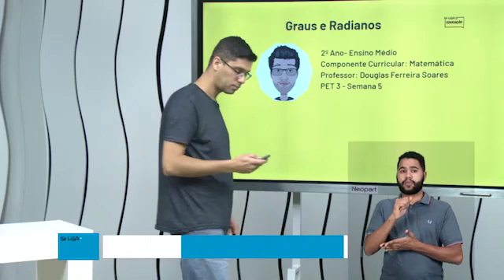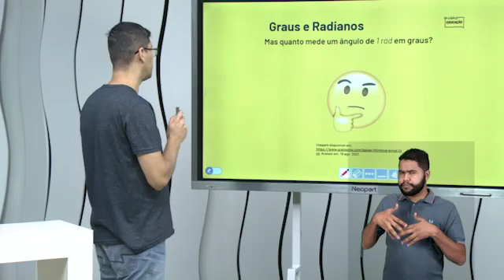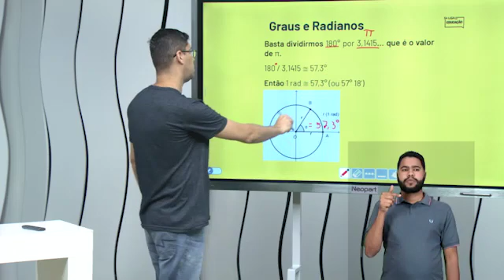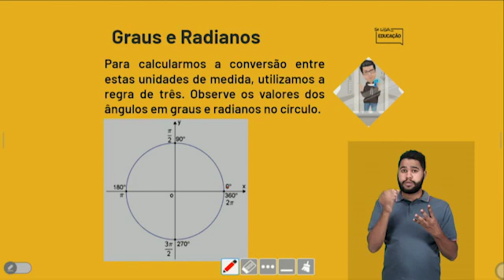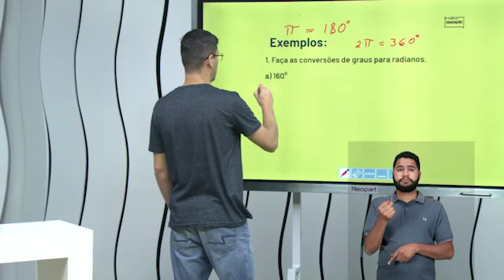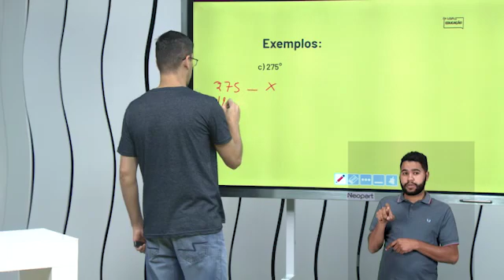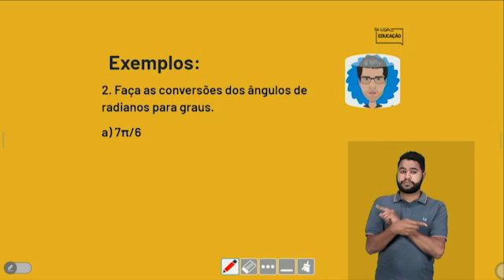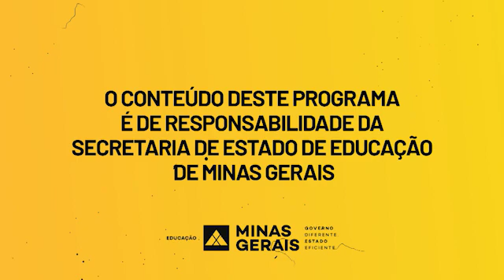15 09 21 BL02 EM2 MAT GRAUS E RADIANOS